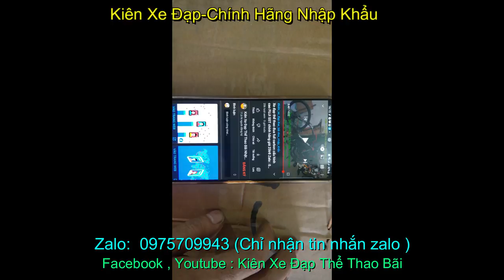xe đạp địa hình GIANT nhập khẩu chính hãng giá sold zalo 0975.709.943